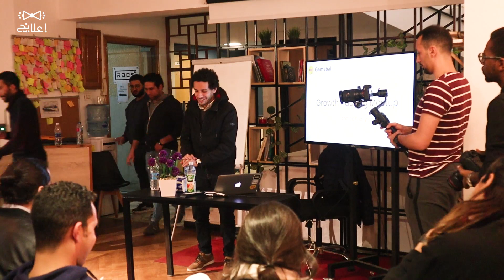E3langi Talks: How To Nail User Activation & Retention? - Ahmed Khairy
E3langitalks Activation & Retention are the real fuel to a healthy acquisition, and hence real growth. In E3langi Talks: Growth Marketing Strategies Meetup; Ahmed Khairy, the CEO & Co-Founder @ Gameball, enlightened us about their experience at Gameball, and how they nailed their activation and retention game to drive growth across the company.

E3langi talks is a series of meetups where the marketing industry thought leaders meet, share their insights & best practices, and engage in valuable conversations to inspire young marketers.

Media Partners:
Digital Box.
Startups Galaxy.